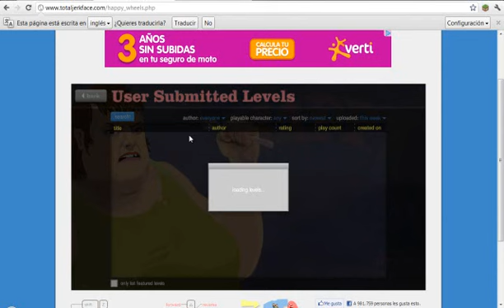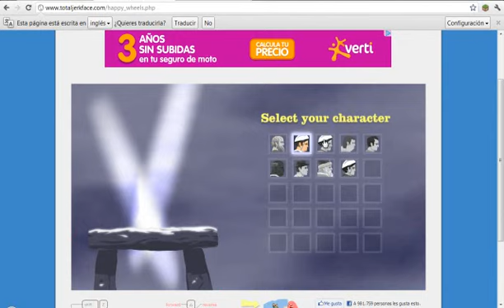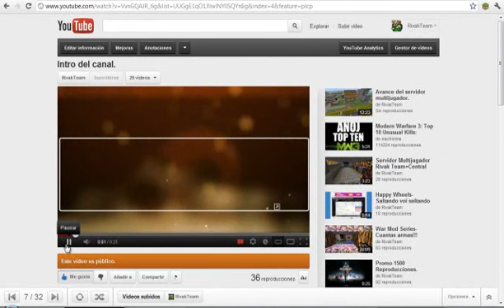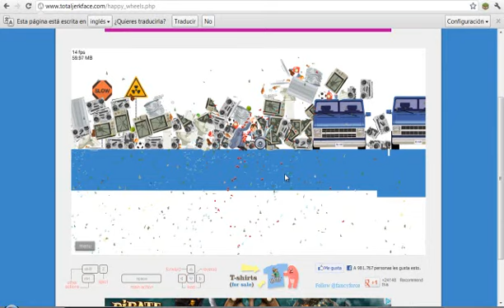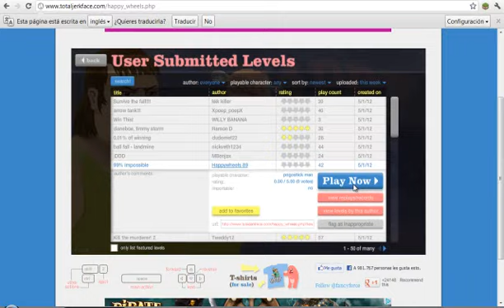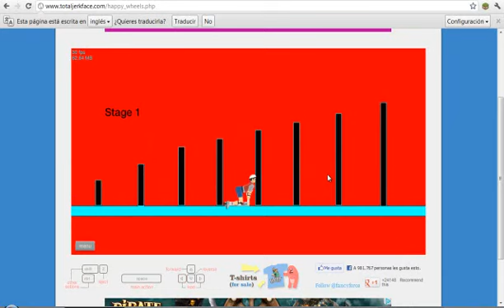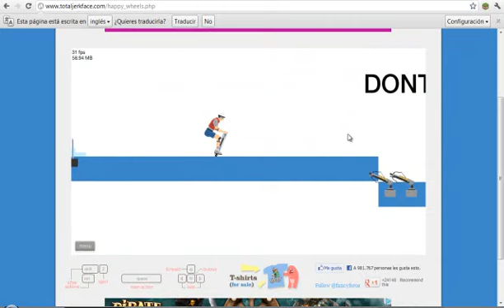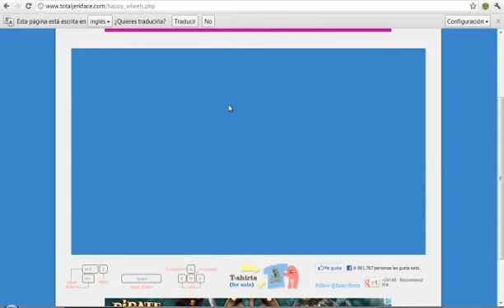Especial Happy Wheels con Gutibest y 1800 visitas y 12 subscriptores.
Like y Fav ayudan!!!
Oye me merezco un leuro o un like ;)
Ponme en HD y se oira mejor como me descogorcio!!!